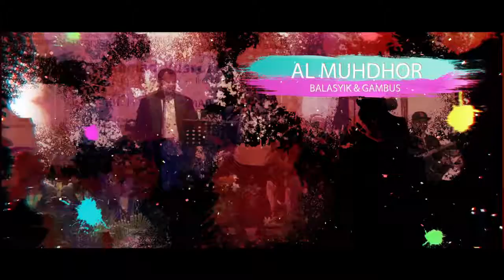BALASYIK ALMUHDHOR_Cover Lagu GHONILI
al MUHDHOR adalah music irama timur Tengah
pimpinan habib ahmad Jepara
video record live : new Sinarmas